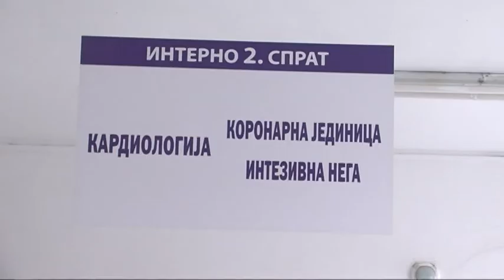RTV Vranje Smrzavanje 15 01 2019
Smrzavanje